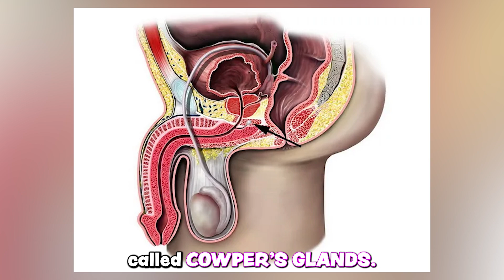CAN PRE-CUM GET YOU PREGNANT? | Dr. Milhouse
CAN PRE-CUM GET YOU PREGNANT?. WHAT IS PRE-CUM OR PRE-EJACULATION?